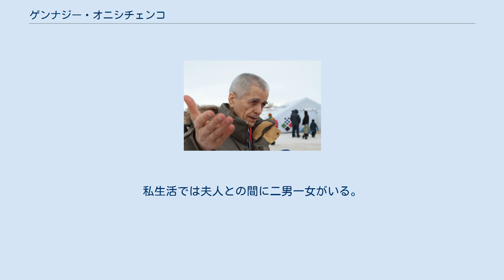ゲンナジー・オニシチェンコ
2008年G8サミットにおけるゲンナジー・オニシチェンコ（右）とアレクサンドル・ヤコヴェンコ外務次官（当時） ゲンナジー・グリゴリエヴィチ・オニシチェンコ（ロシア語: Геннадий Григорьевич Онищенко、ラテン文字転写の例：Gennadiy Grigoryevich Onishchenko、1950年11月20日 - ）は、ロシアの政治家、官僚。
2004年からロシア連邦消費者権利保護・福祉分野監督庁長官。
ロシア医学アカデミーおよび同幹部会員大使。
全ロシア公共組織「国民健康連盟」幹部会員。
医学博士。
 2006年のグルジア、モルドバワイン輸入停止では実務者として主要な役割を果たした。
 2009年6月24日、南オセチアの名誉市民権を授与された。
私生活では夫人との間に二男一女がいる。
 ^ （ロシア語） “Президиум организации ≪Лига здоровья нации≫”. ロシア医学アカデミー幹部会. 2013年5月13日閲覧。
 ^ “Онищенко стал гражданином Южной Осетии | РИА Новости”. Rian.ru (2009年6月24日). 2013年5月13日閲覧。